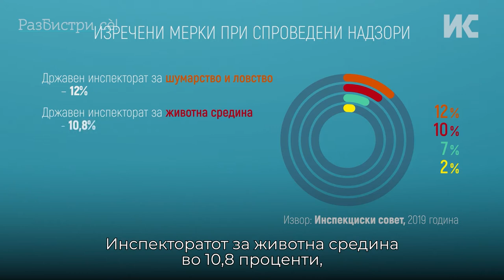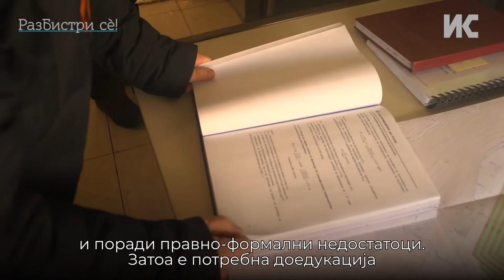Екоактивисти обвинуваат за нестручни инспектори кои штитат бизнис интереси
Екоактивисти обвинуваат дека непрофесионални инспектори штитат бизнис интереси наместо животната средина. Затоа предлагаат да се изврши реорганизација и прочистување на инспекторите.